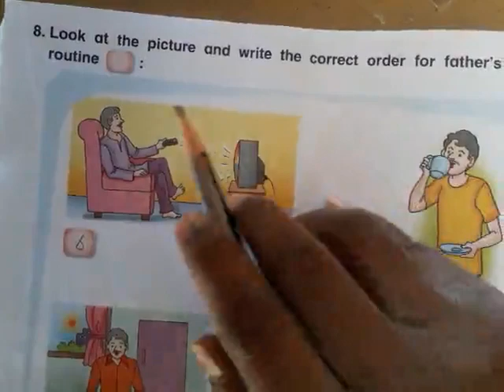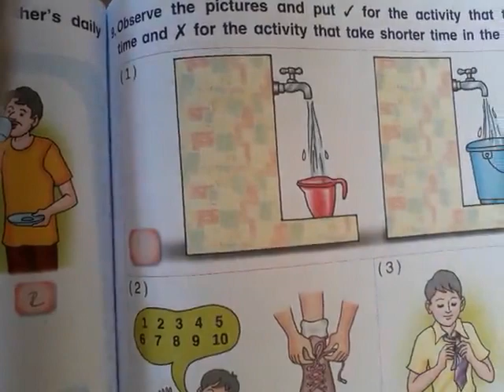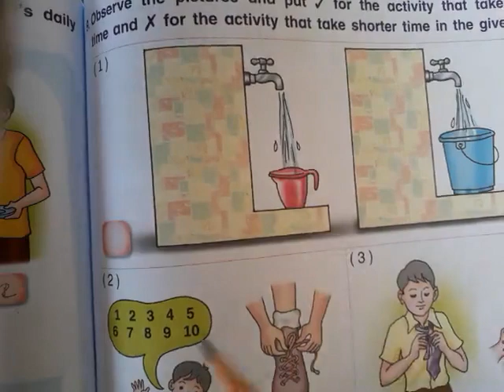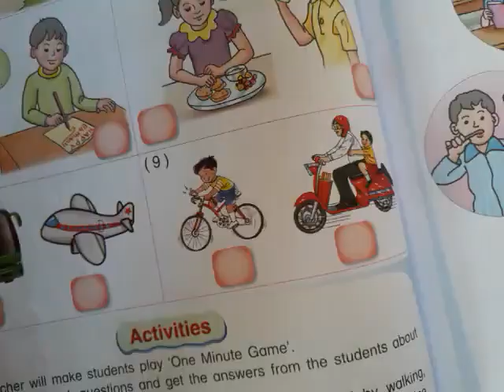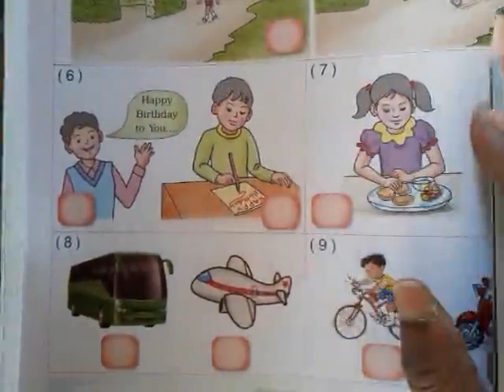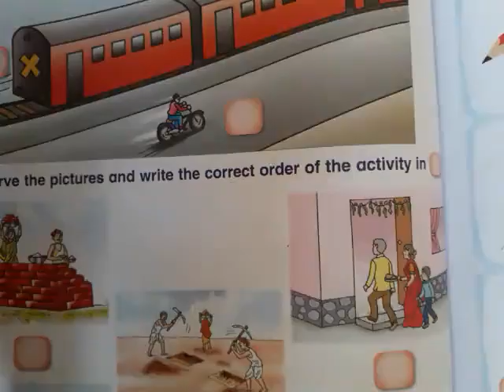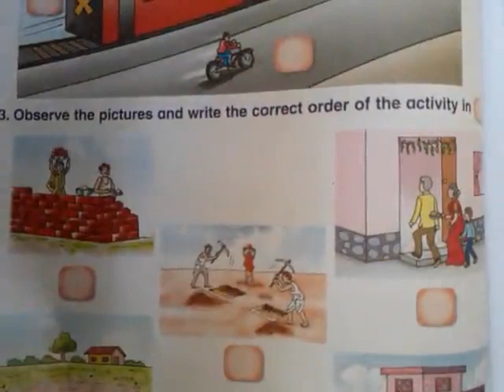BEMS STD 1 MATHS WORKBOOK UNIT 6 PART 2